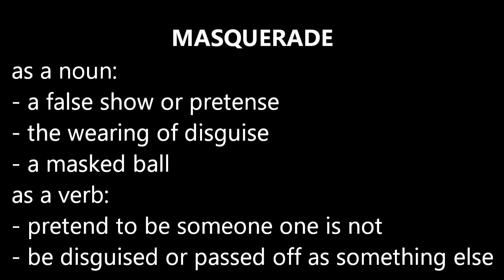"This Masquerade" by Leon Russell - instrumental inspired by George Benson's version, O.N.M. by CayJ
Just giving my take on a classic song which I can only play to MY abilities as the non-professional and quite amateurish guitarist I DEFINE MYSELF as being!  As a reminder to anyone who cares to know, I choose to "put myself out there" and subject myself to ridicule that's certain to come from an assortment of people living among us across OUR World and respective countries who are simply NOT either who or what they appear to be in many cases.  I do so because I know my reward or blessing received has always proven to be worth it by virtue of at least one person on earth other than my very loving and supportive wife, Shirley, telling me they too RECEIVE or FEEL something positive from anything I say, write or do.

Finally, I feel the song "This Masquerade" is an appropriate metaphorical or proverbial example for me to use in artistically expressing how I see far too many people living among us or actually being us, in presenting themselves or ourselves as being someone or something they're not or we're not.  That someone or something could be quite good or quite bad.

Are YOU pretending to be someone or something good, bad or downright EVIL that YOU and likely at least one other person on earth knows YOU'RE NOT or ARE?